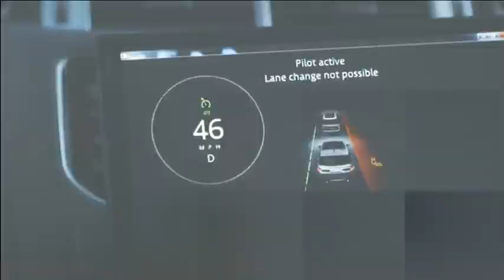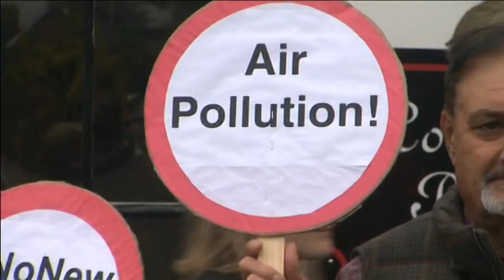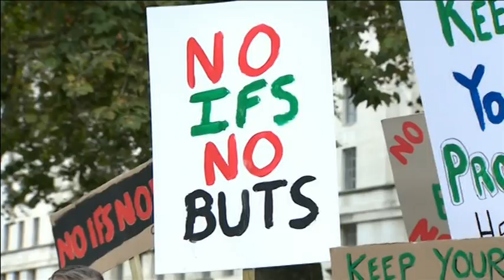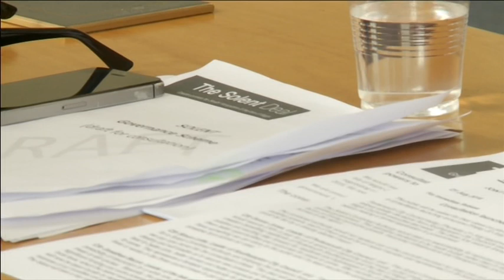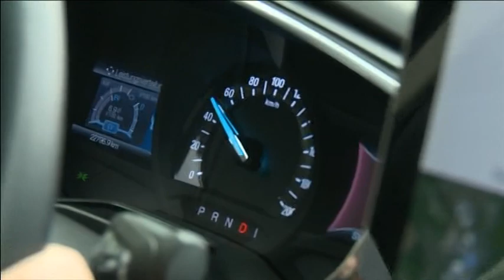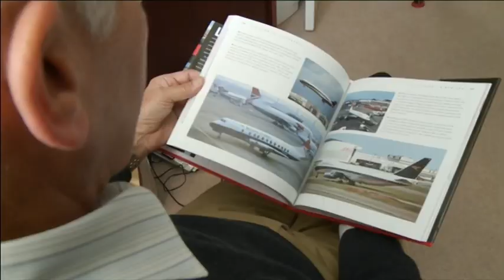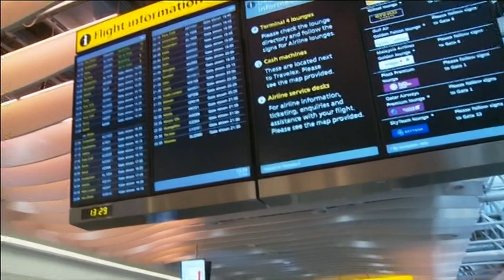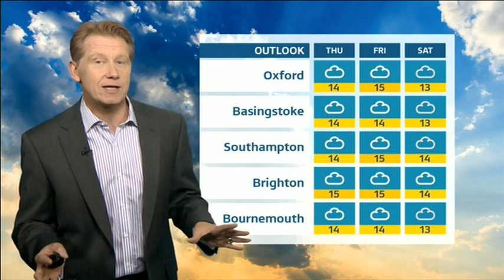20161025 1800 ITV News Meridian